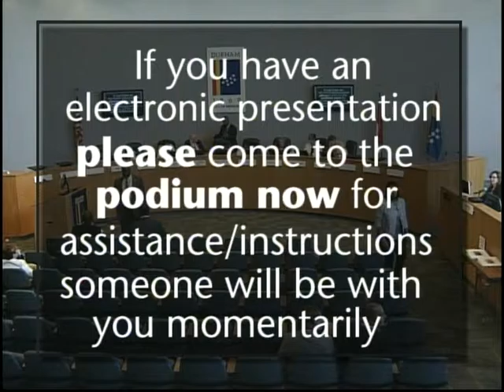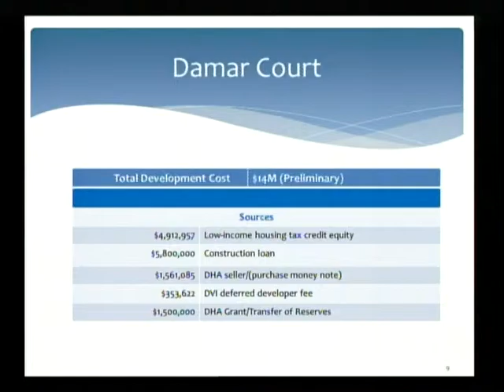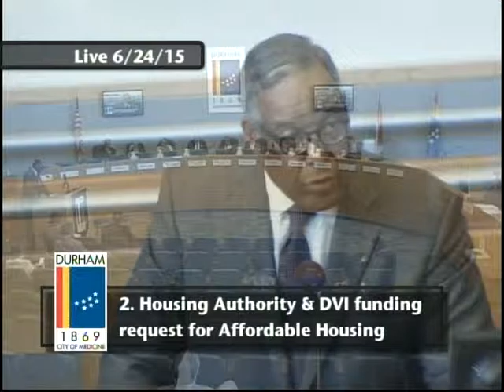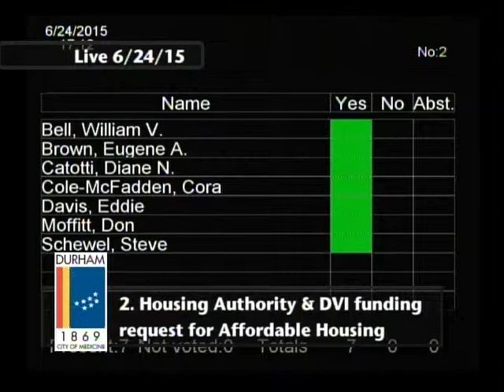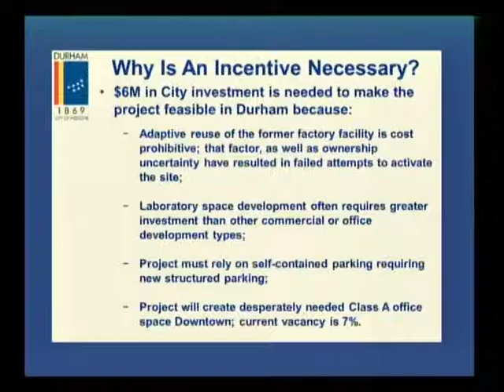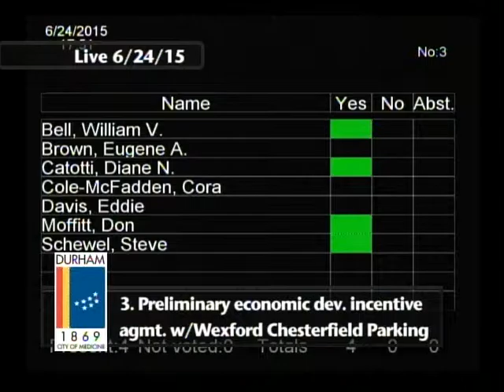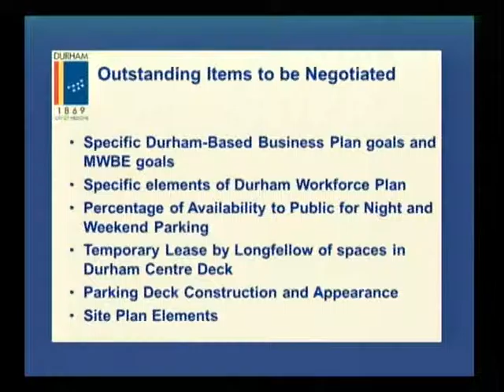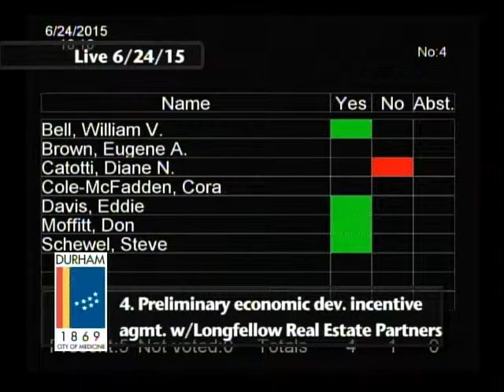Durham City Council June 24, 2015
This is a Special Meeting of the Durham City Council for June 24, 2015.
Meeting starts at 6:38